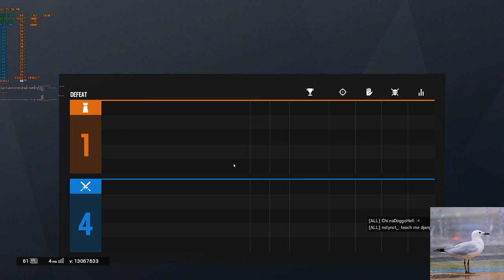[Rainbow Six | Siege] Hot Hot Hot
CPU: AMD R7 2700 4GHz @1.35V
RAM: Adata D80 3200Mhz C14 @1.35V
GPU: EVGA RTX 2080 Black